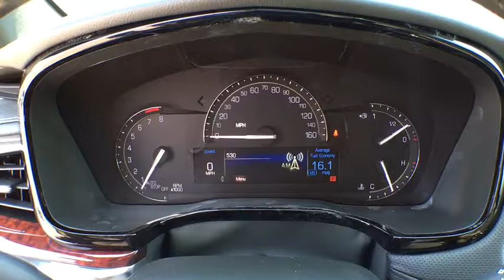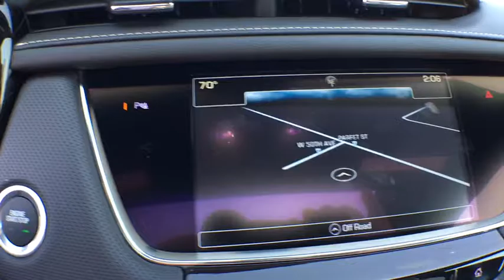2017 Cadillac XT5 Denver, Lakewood, Wheat Ridge, Englewood, Littleton, CO CD6378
2017 Cadillac XT5  - Stock#: CD6378 - VIN#: 1GYKNERS1HZ139728

11001 West I-70 Frontage Road N